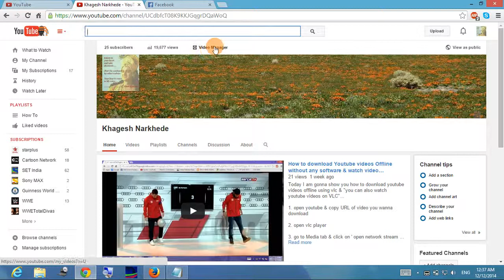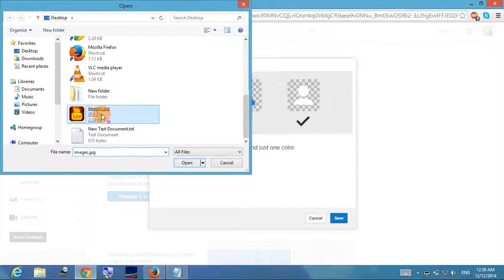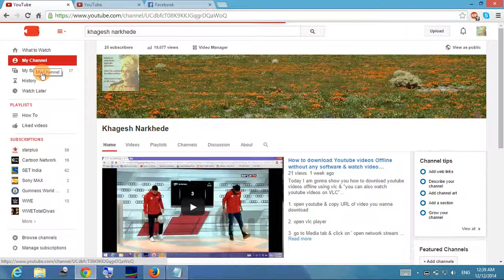How To Add A Subscribe Button / Watermark To All Videos On Your Youtube Channel